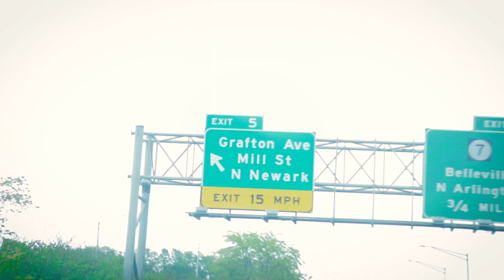Insane featuring DaiRu, Hexx & Jayy Rock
In a city stricken with poverty, low wages, minimal resources and unjust policies, music is one of the only ways out. Feel our anger and use our message as a catalyst for change. FreeHexx FreeJayyRock.

Video Credit by @fc_tracey on Instagram